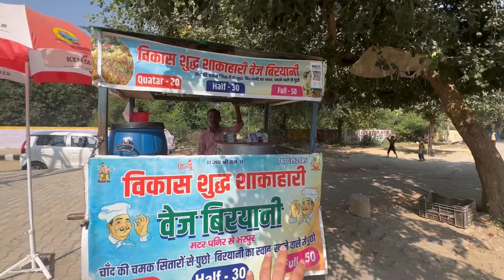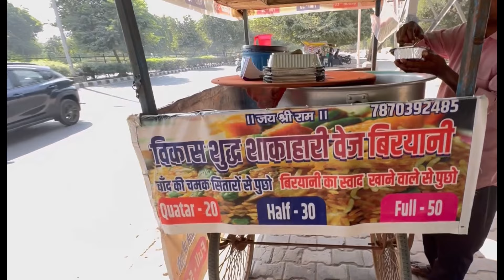😱₹20 Biryani V/s ₹200 Biryani 😱 || Comparison Video || Foodie by birth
Hello foodies, hope you all are good and will find this video amazing as i usually make contents related to offers , challenges etc...